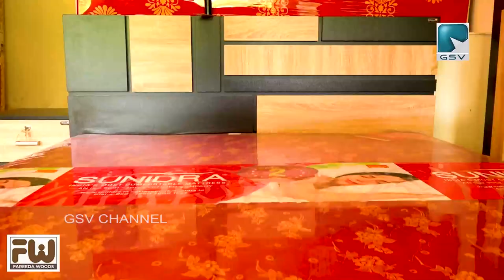5 പേരെ രക്ഷിച്ച മുഹൈമിൻ, ഷാമിൽ എന്നിവർക്ക് ജനനന്മ കോ ഓപ്പറേറ്റീവ് സൊസൈറ്റി സ്വീകരണം നൽകി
ഒഴുക്കിൽപ്പെട്ട 5 പേരെ രക്ഷിച്ച മുഹൈമിൻ, ഷാമിൽ എന്നിവർക്ക് വടകര താലൂക്ക് ജനനന്മ കോ ഓപ്പറേറ്റീവ് സൊസൈറ്റി സ്വീകരണം നൽകി